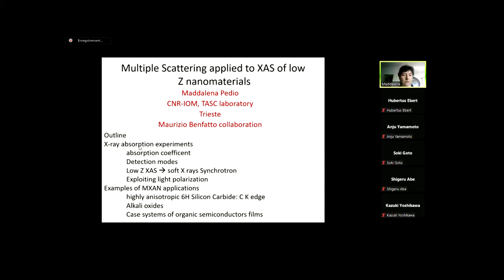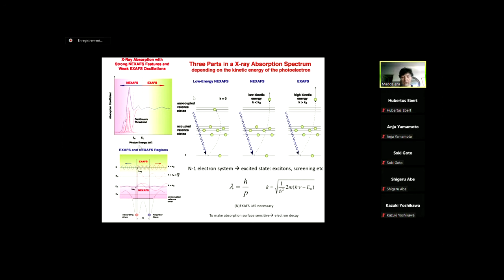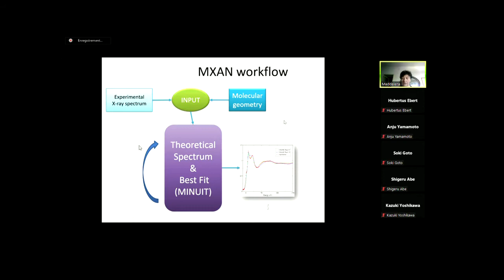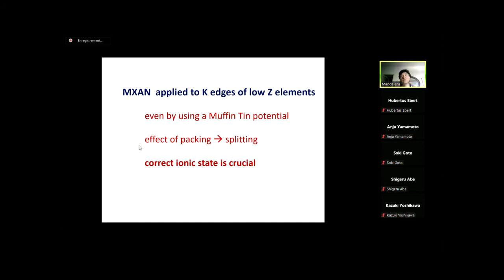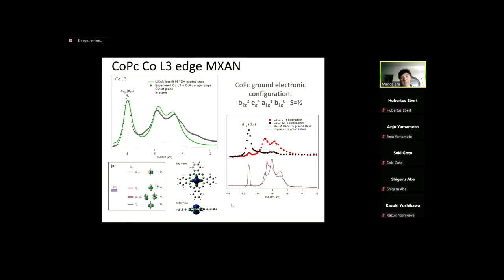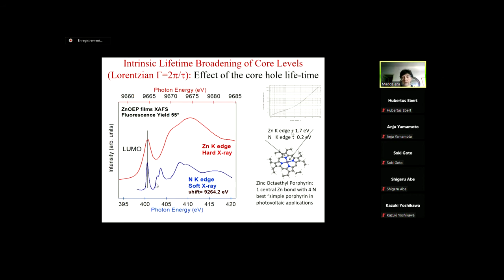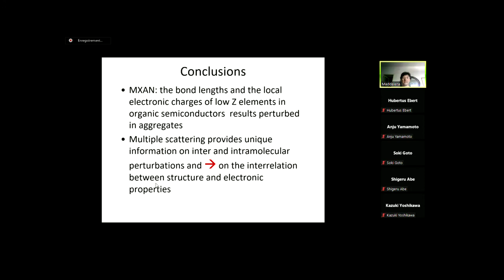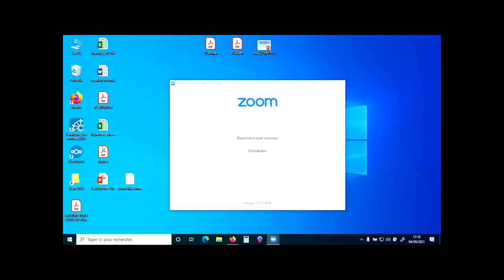Multiple Scattering applied to XAS of low Z nanomaterials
Maddalena Pedio